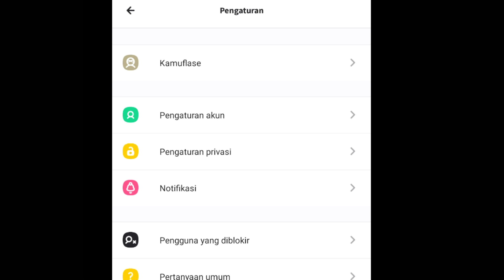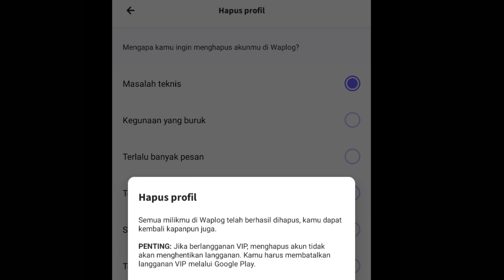Cara hapus akun waplog secara permanen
Tutorial tentang Cara hapus akun waplog secara permanen